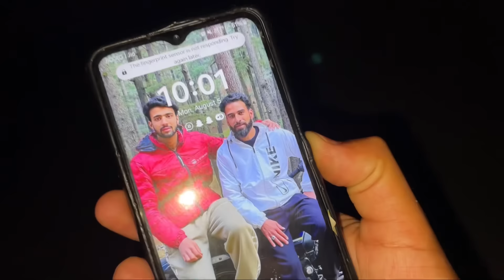Dost k ghar Dawat 😍 100k party friends ko